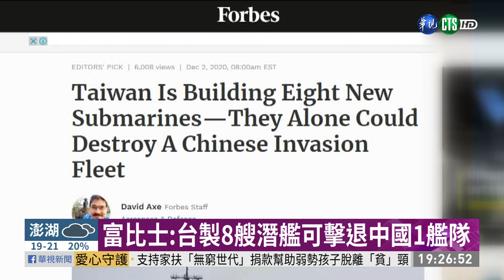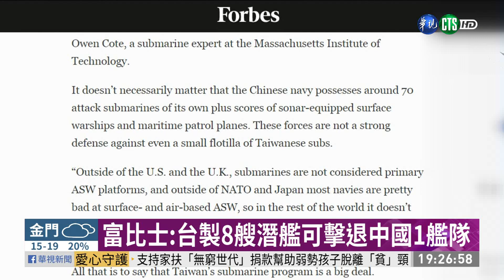富比士:台製8艘潛艦可擊退中國1艦隊｜華視新聞 20201203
台灣潛艦國造日前動工，美國富比士雜誌刊登一篇文章，就談到台灣的潛艦，一名美國軍事記者引述專家的說法，認為光靠台灣潛艦國造預計打造的這八艘潛艦，就能將一支中國的入侵艦隊摧毀，國內軍事專家也認為，這樣的說法並不誇張。